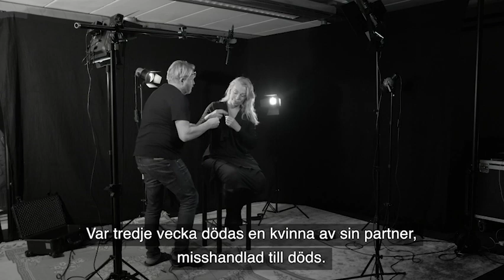Katarina Ewerlöf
Katarina Ewerlöf, Skådespelare